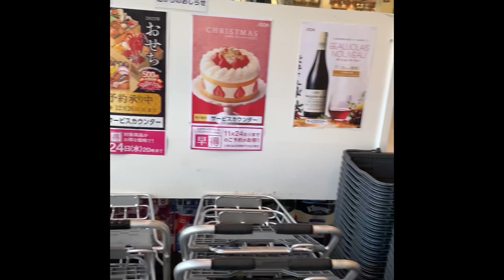飯2021.11.3 @TORU#vlog @TORU#vlog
youtubeで歌とゲームと日常の動画をあげています。日常と歌 ゲーム